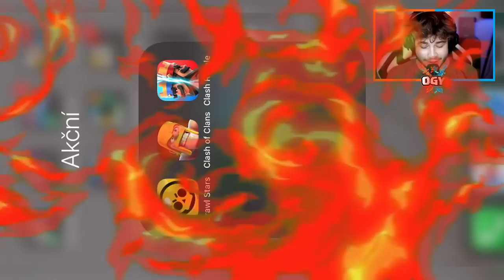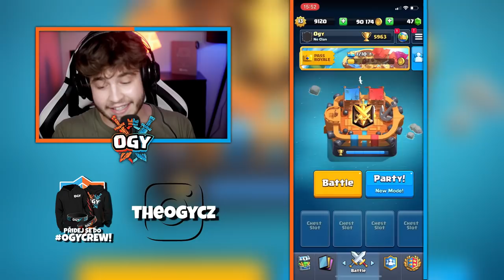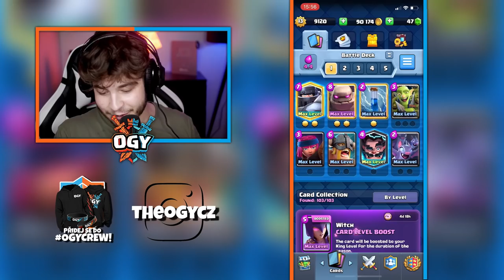MOJE NEJOBLÍBENĚJŠÍ SUPERCELL HRY PO NĚKOLIKA LETECH HRANÍ!😍